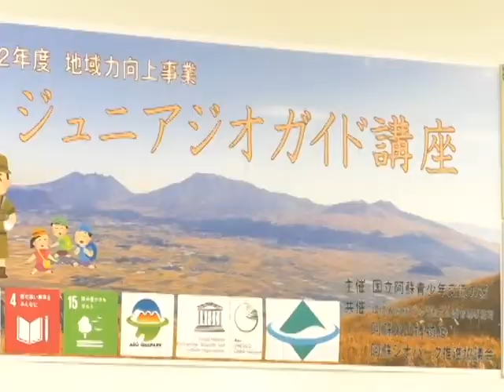令和2年度ジュニアジオガイド講座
小学生を対象にした令和2年度ジュニアジオガイド講座が、令和2年9月12日から2日間の日程で阿蘇市にある国立阿蘇青少年交流の家で行われました。